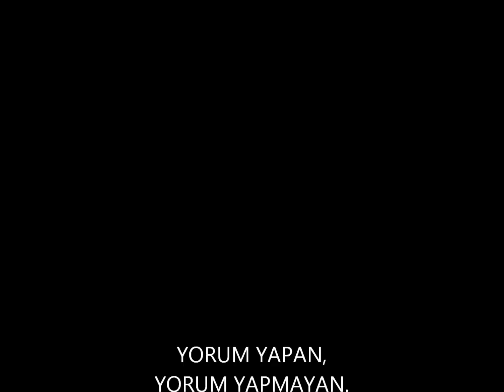semih kırık / ben dün gece rüyamda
ben dün gece rüyamda seni gördüm bir anda sevişiyorsuk orda kurduğumuz yuvada al beni kollarına bırakma kurda kuşa seviyorum seni anla..